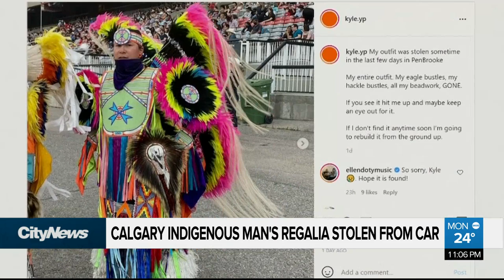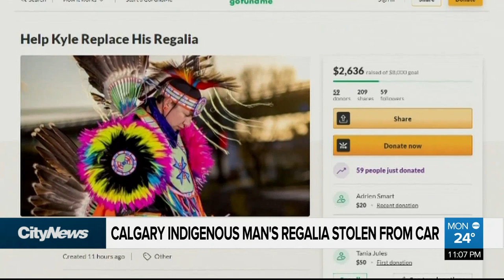‘I didn’t even have words’: Calgary dancer’s regalia stolen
Over $8,000 worth of regalia was stolen from Kyle Young Pine’s vehicle in Calgary on Friday. As Taylor Braat reports, it’s more than gear, it’s his livelihood.